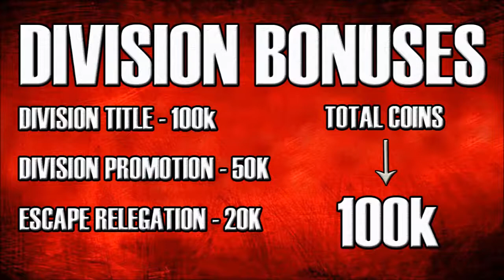FIFA 14 Ultimate Team - BUILDING BAYERN #19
FIFA 14 - Building Bayern #19 - Hope you guys enjoy the video! :D

Also follow on twitter for updates etc!